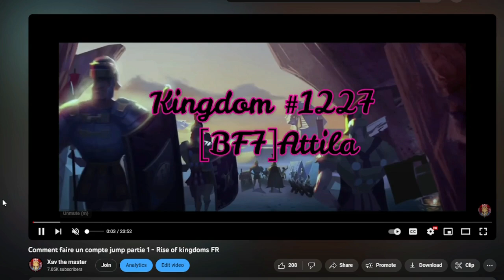A L'AVENTURE COMPAGON - RISE OF KINGDOMS FR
Et si on faisait un jump ? Un projet ne ce monte pas tout seul, je vous demande alors votre aide pour que l'on puissent ce lancer dans une grande aventure comme au bon vieux temps, vous êtes tous les bienvenue :)